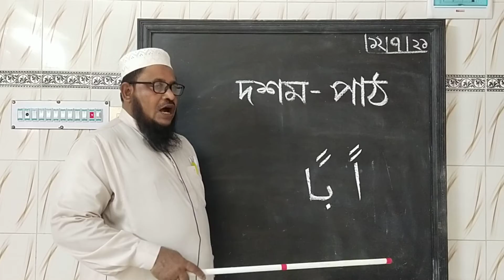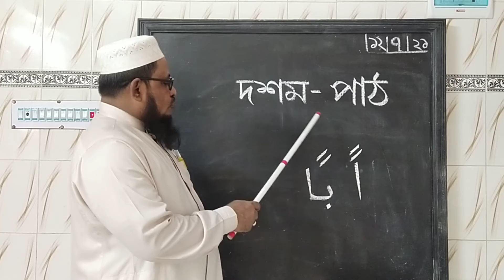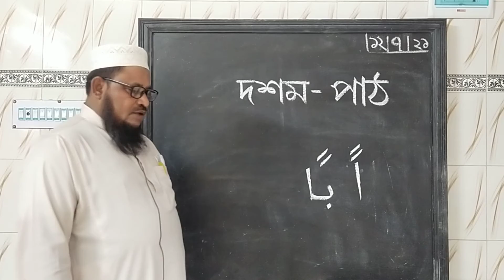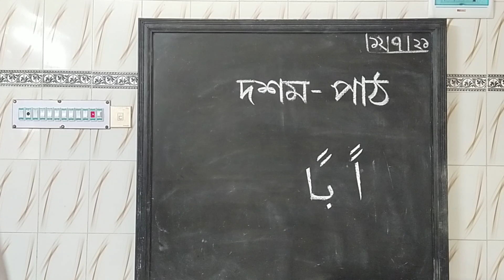শ্রেণি - দ্বিতীয় বিষয়ঃ কুরআন ক্লাস পর্ব - ৫